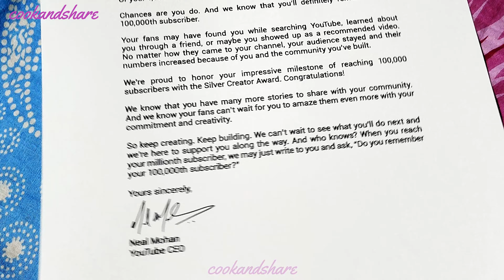Silver Play Button | cookandshare for crossing 1,00,000 Subscribers | silver play button award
silver play button award.